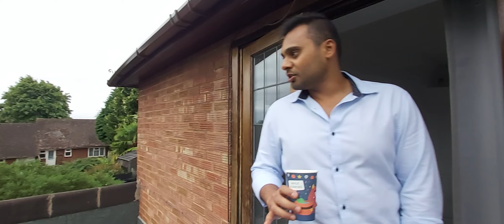Very Rare Balcony on a lovely Home 🏡